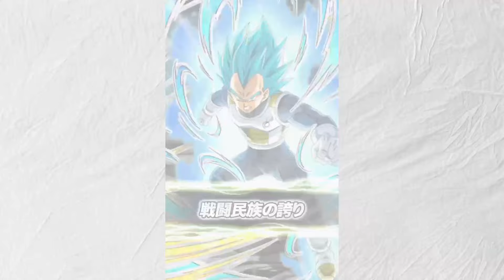【おかえり】最近有能だった力兆し君が初心を思い出し、お家芸を披露してくれました